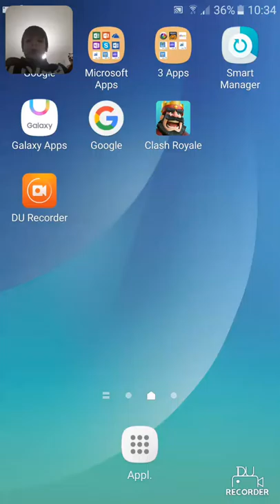Battaglie assurde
Bshxhxbxhxuwbd@&